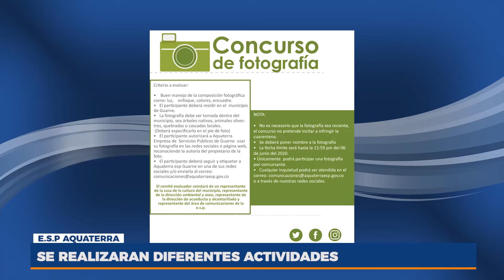Aquaterra realiza diferentes actividades en homenaje a la Semana Ambiental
Este 5 de junio se celebró el Día Mundial del Medio Ambiente, por eso la Empresa de Servicios Públicos Aquaterra, realiza diferentes actividades que promueven el cuidado de la tierra.